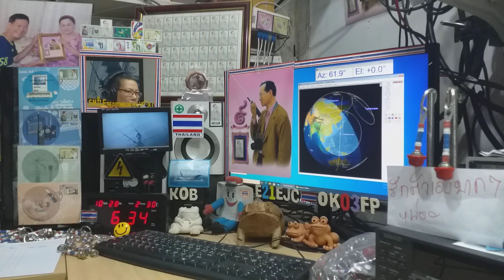Cq cw,JK3HFN and JA8FXG cw qso with E21EJC on Satellite DOSAAF-85 (RS-44) 28 OCTOBER 2020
cq at 06:28 utc
qso at 06:33 - 06:34 utc
at my LOS time.